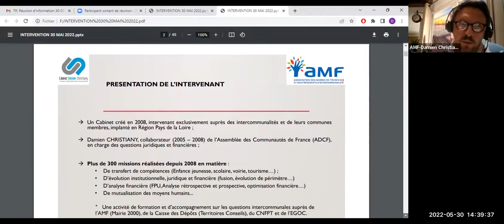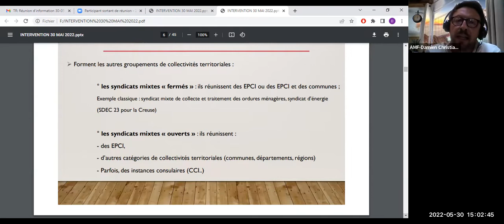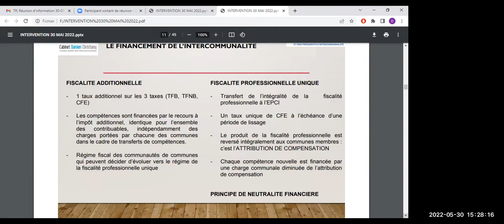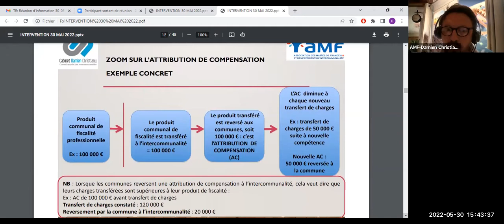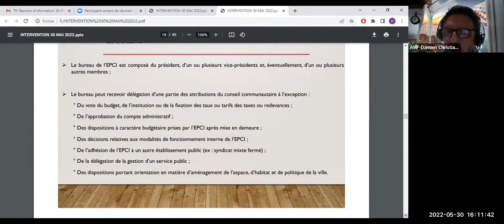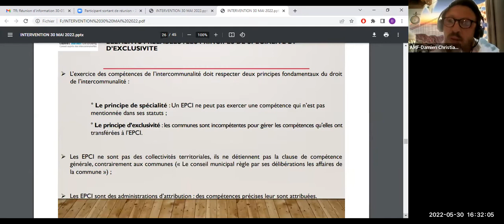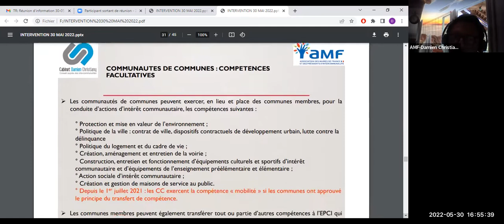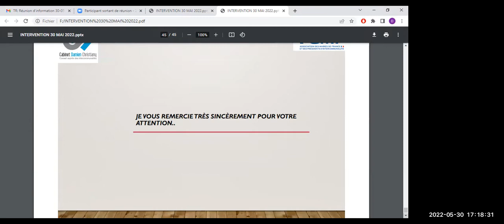Fondamentaux de l'intercommunalité - AMF 23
Replay de la visioconférence du 30 mai 2022